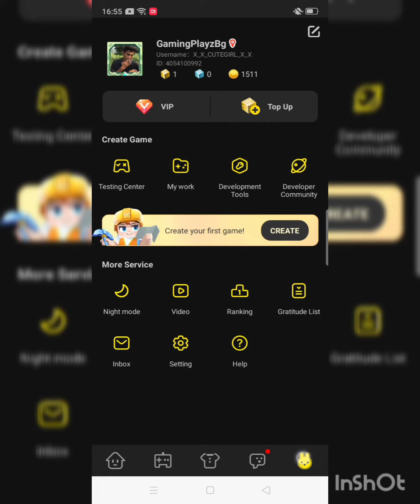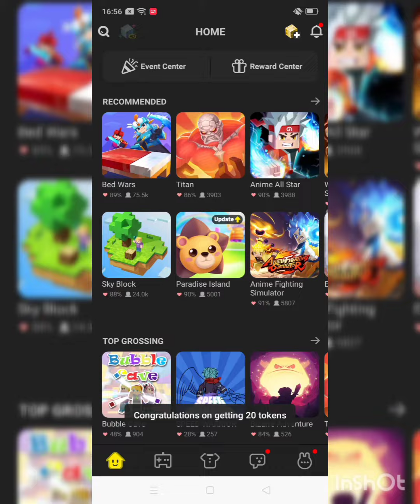how to earn Gcubes 100% Work